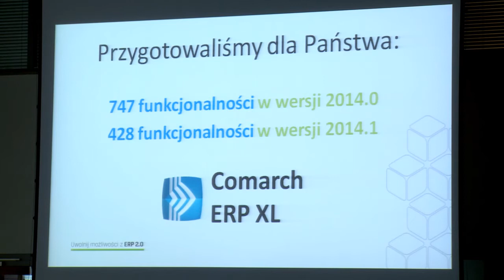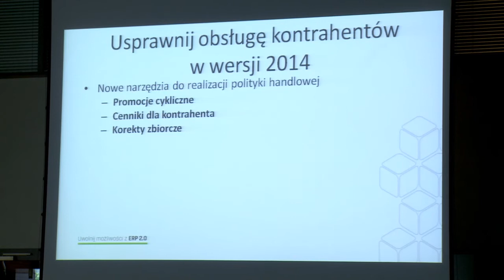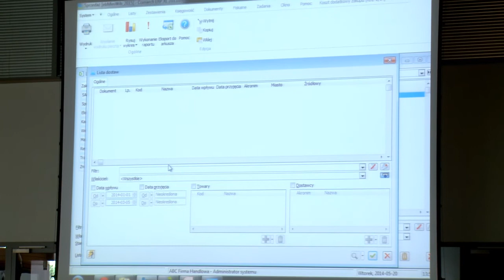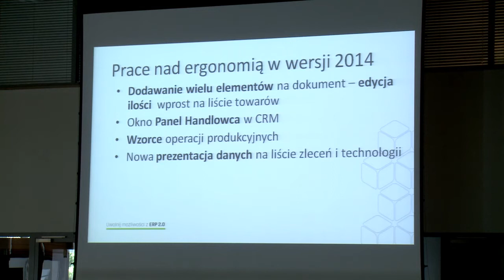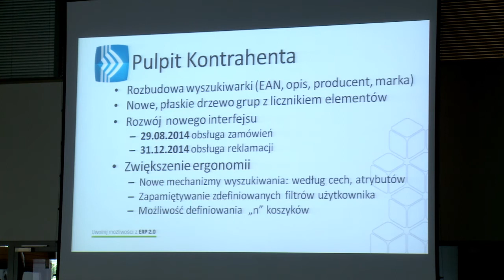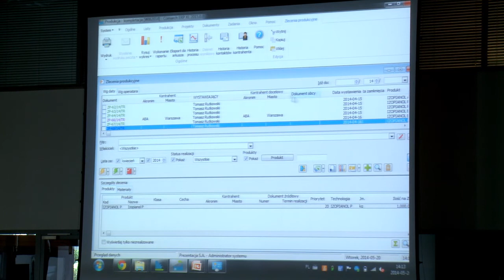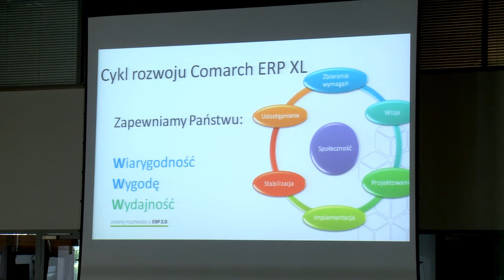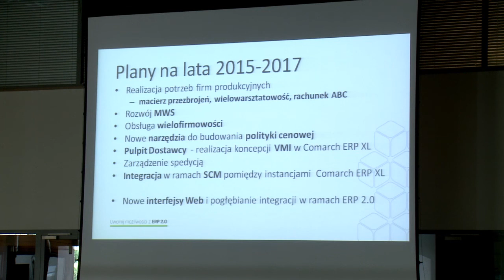Jarosław Olsza - Comarch ERP XL - nowości, plany rozwojowe